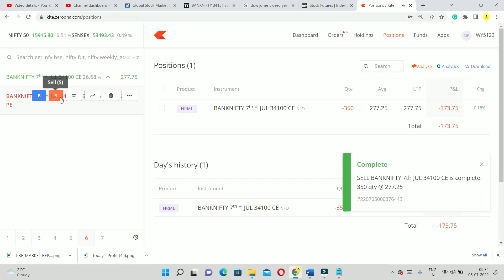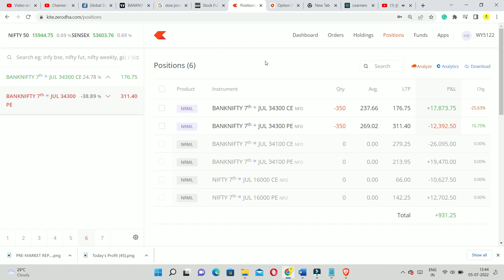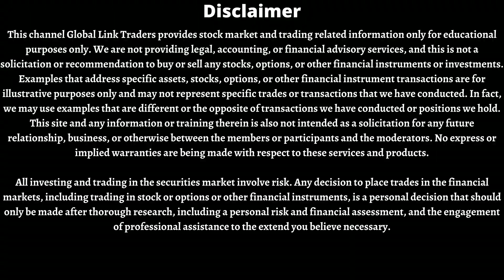OPTION TRADING IN NIFTY AND BANK NIFTY TODAY'S INTRADAY PROFIT Rs.2137